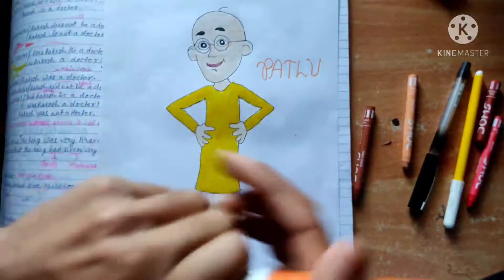Motu patlu easy drawing 🥰🥰🥰🥰🥰🇮🇳 by the drawing 🥰🥰🥰🇮🇳 subscribe guys for free fire gun